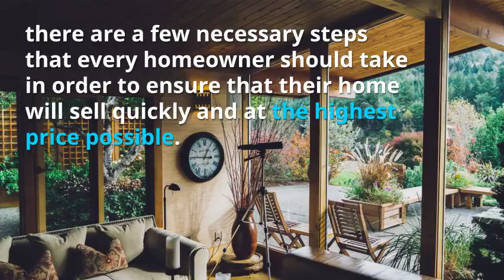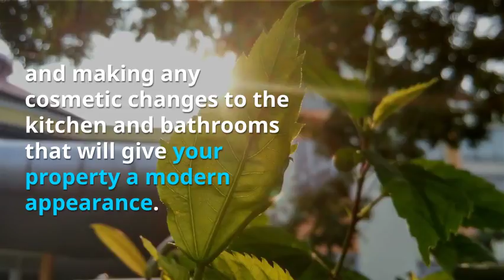Best Real Estate Agents Near Me